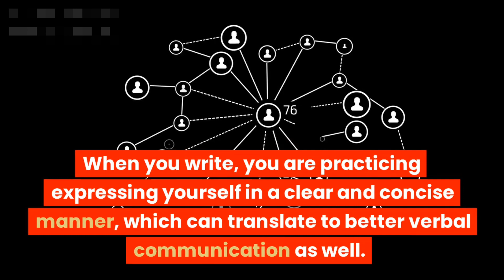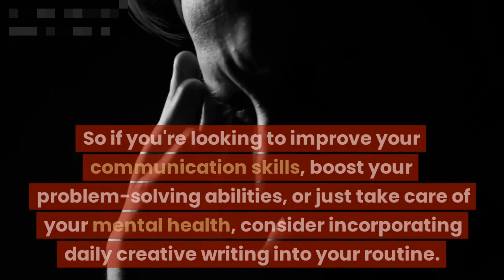The Benefits of Daily Creative Writing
Hello and welcome to this video on the benefits of daily creative writing.

Writing is a powerful tool that can bring many benefits to your life, and it's especially important to engage in daily creative writing.

First and foremost, daily creative writing helps to improve your communication skills. When you write, you are practicing expressing yourself in a clear and concise manner, which can translate to better verbal communication as well.

Daily creative writing can also help to boost your problem-solving skills. When you write, you are constantly faced with challenges such as plot development, character motivation, and finding the right words to convey your thoughts. This practice can help to improve your ability to think critically and come up with solutions to problems in other areas of your life.

In addition to these practical benefits, daily creative writing can also have a positive impact on your mental health. Writing can be a form of self-expression and can provide an outlet for emotions and thoughts that might otherwise go unexpressed. It can also be a form of self-care and can help to reduce stress and improve overall well-being.

So if you're looking to improve your communication skills, boost your problem-solving abilities, or just take care of your mental health, consider incorporating daily creative writing into your routine. It's a simple and enjoyable way to reap a variety of benefits.

If you're a songwriter looking to elevate your craft, then my book is the perfect resource for you. Filled with expert advice and tips from a seasoned pro, you'll learn techniques for writing captivating lyrics, melodies, and chord progressions. Not only that, but with clear and concise explanations and plenty of examples to illustrate key concepts, you'll be able to easily understand and apply what you learn. Whether you're just starting out or you're looking to fine-tune your skills, my book has something for everyone. So don't wait – purchase my songwriting how-to book today and start improving your skills!